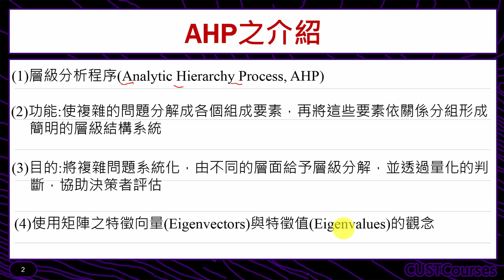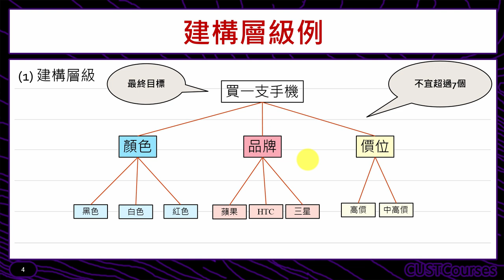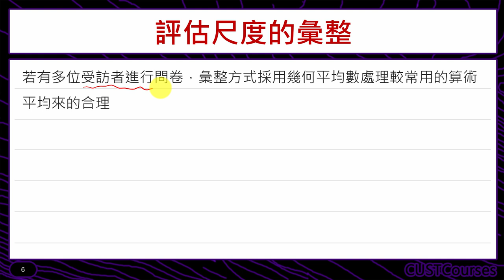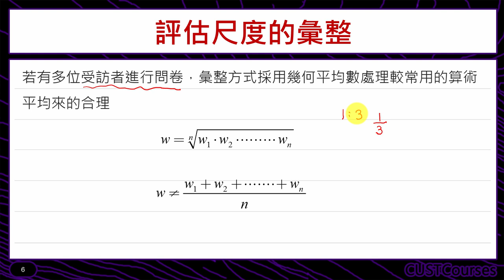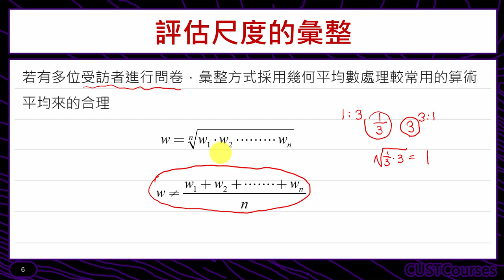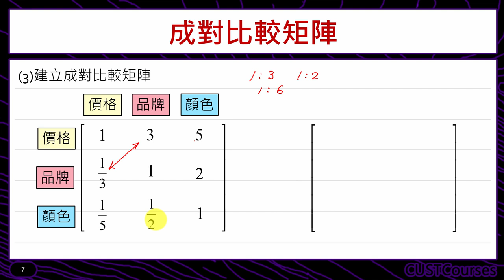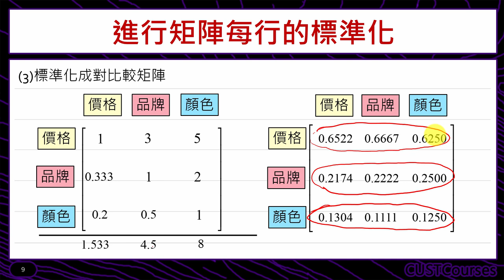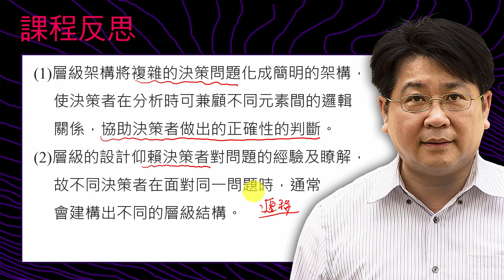AHP 階層分析概論(一)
課程簡介：介紹AHP 階層分析技巧
課程難度：■■■□□
適合對象：修過統計學一的同學
授課教師：李柏堅
製作單位：中華科技大學 遠距教學組
製作人員：林文博